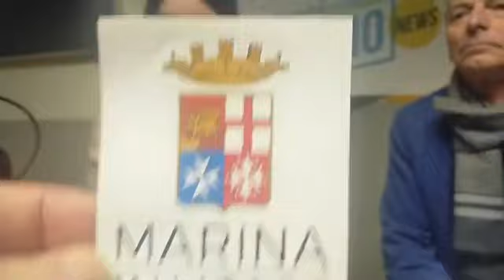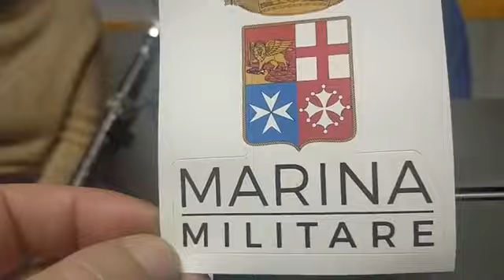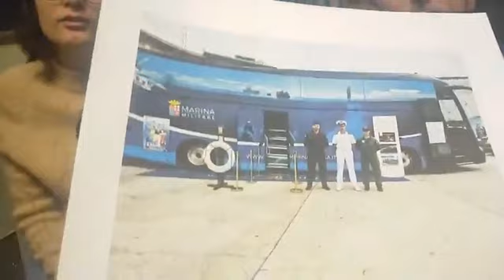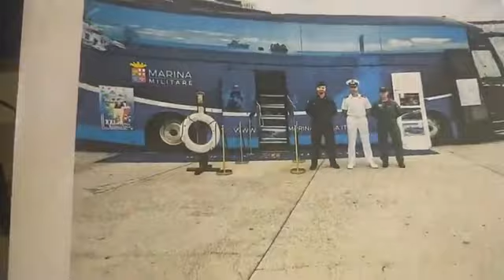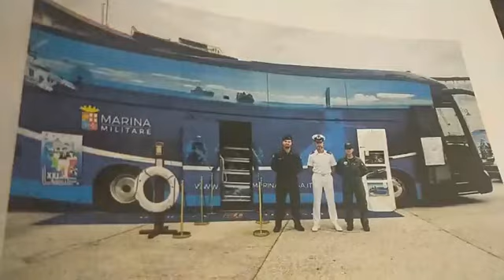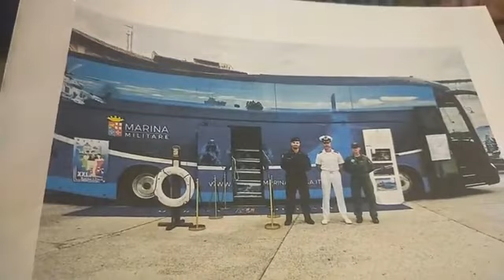A CIAOCOMO DI MATTINA LA MARINA MILITARE SBARCA SUL LAGO: LA PRESENTAZIONE